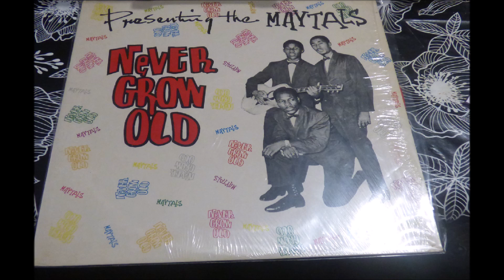THE MAYTALS TELL ME YOU LOVE COXSONE JBL 1113